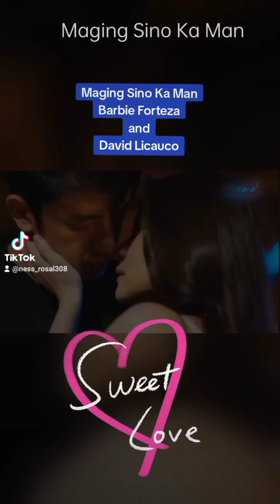BARBIE FORTEZA AND DAVID LICAUCO/MAGING SINO KA MAN/COVERED BY NESS